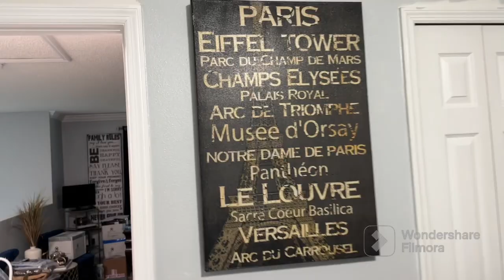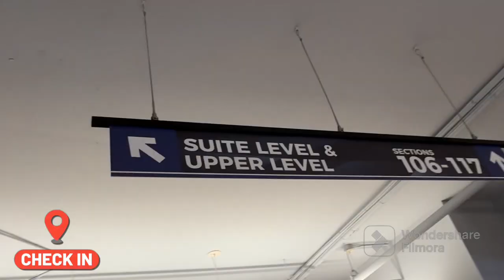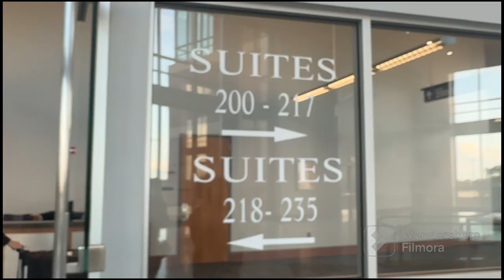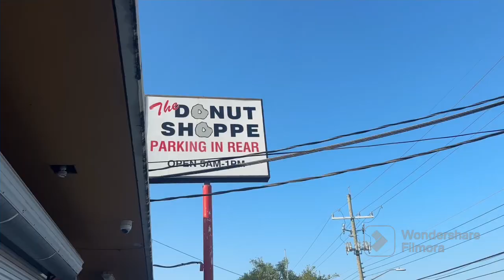BACK IN THE GYM🙄/ANOTHER CLOSET UPGRADE?/SUITE LIFE/HE FORGOT THE WORDS?/vlog